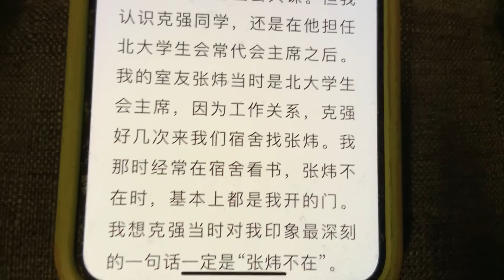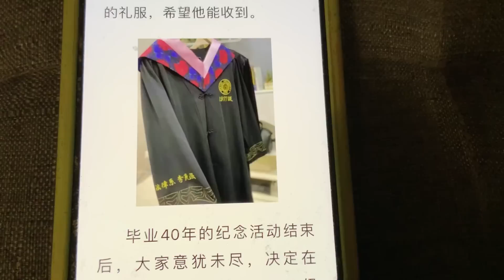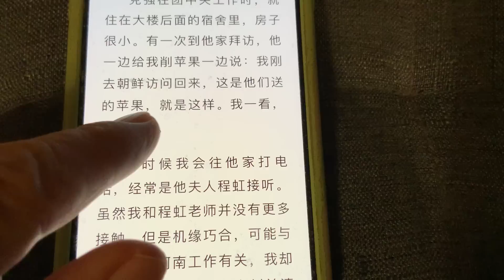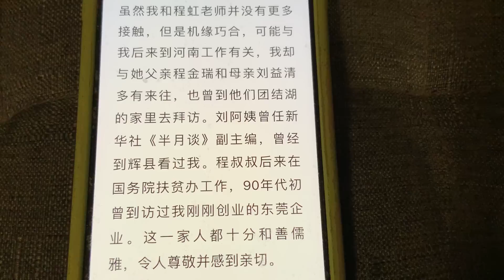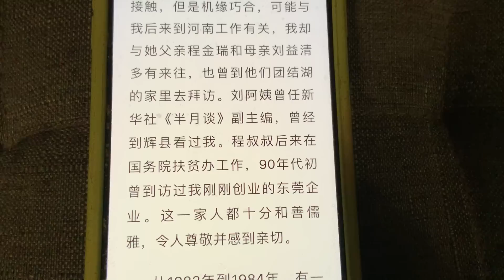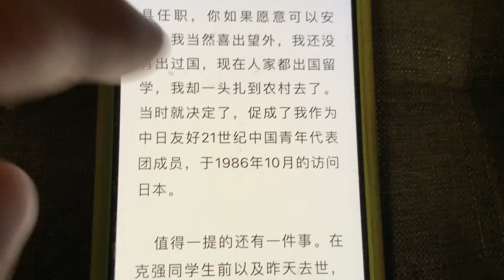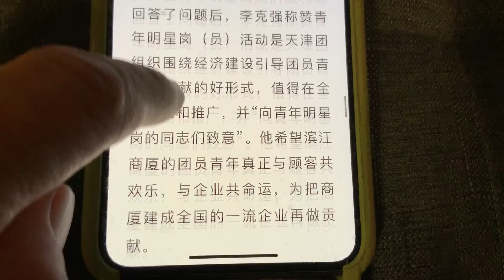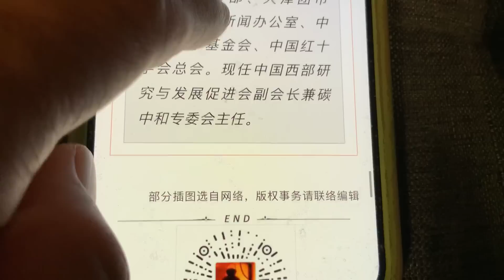李克强，简历🀄️从未提及的㊙️密，李克强夫人程虹工作单位的㊙️密，李克强岳父岳母的家庭👪工作和住址的㊙️密，抽丝剥茧整理出来的㊙️密，北京大学最有才华的是张炜，辞职去了英美国家